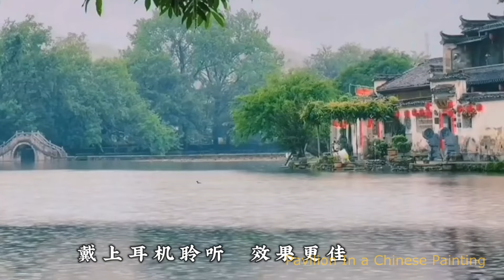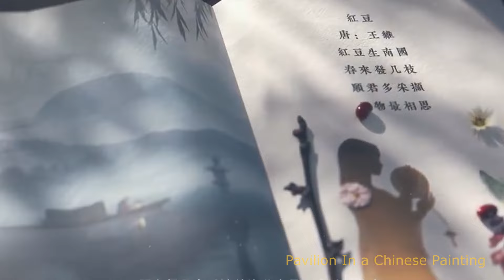Pavilion In a Chinese Painting (Copertina Equipaggiamento-Roland E-A7) - Coperchio originale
Pavilion In a Chinese Painting  (Copertina Equipaggiamento-Roland E-A7)

In order to meet the video requirements of youtube, I have organized and deleted the channel's videos as necessary, or recreated and uploaded them. Thank you to all my friends for their support.
These videos are all my own covers.

Find the most beautiful pages of classical music on "Mind Violin".
For example: Bach, Satie, Mozart, Tchaikovsky, Beethoven, Chopin, Haydn, Ravel, Debussy, Verdi, Vivaldi, Handel, Brahms, Liszt, Schubert, Mendelssohn, Rachmaninoff, Wagner , Strauss, Handel, Dvorak, Schubert and many more! We upload complete albums, music for relaxing, working, studying, meditating, concentrating, instrumental music, opera, violin, classical piano music, sonatas and more!